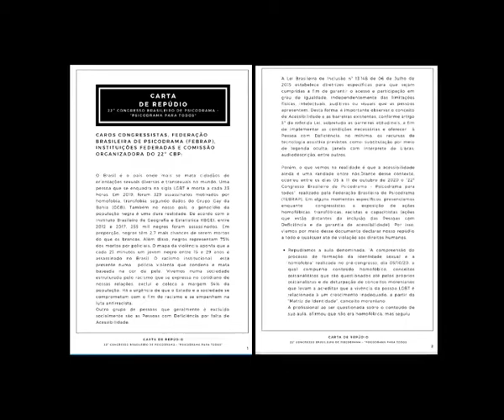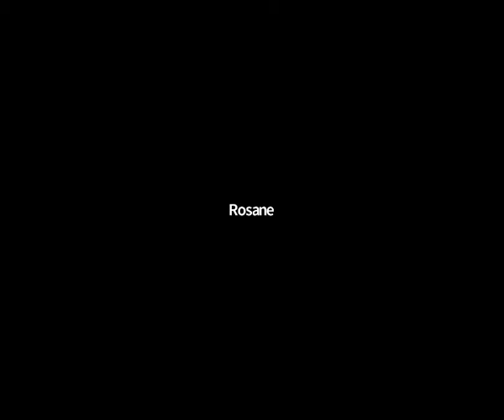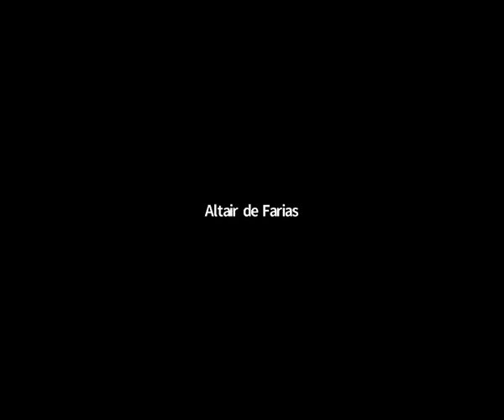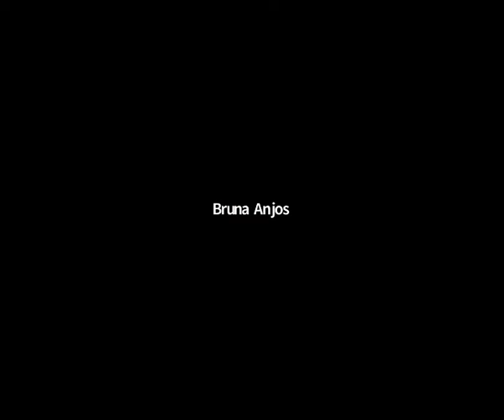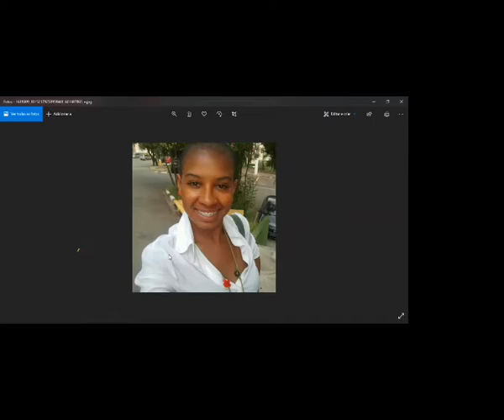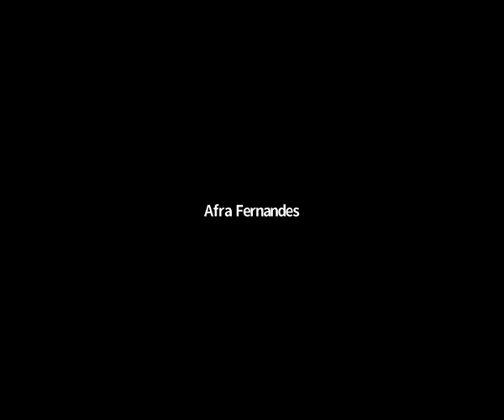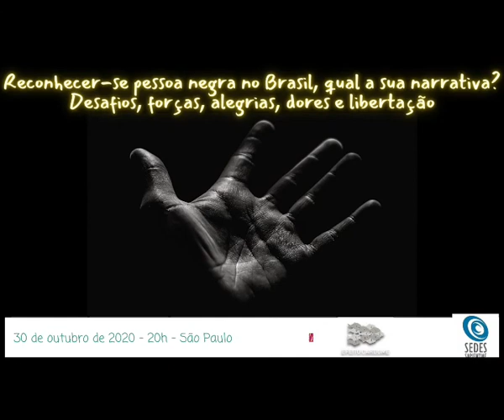Reconhecer-se pessoa negra no Brasil. Qual a sua narrativa?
Evento realizado no dia 30/10/2020 e organizado pelo Departamento - Psicodrama do Instituto Sedes Sapientiae